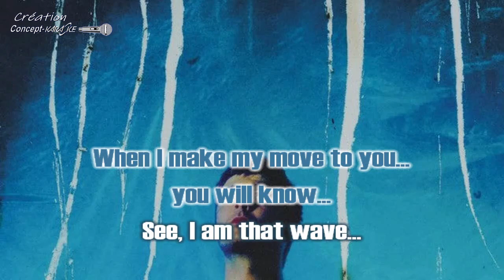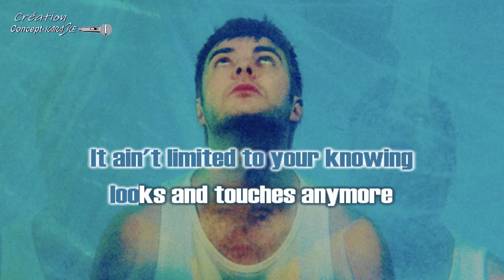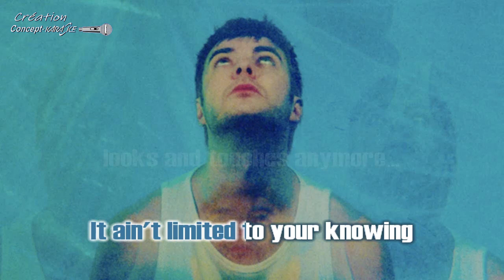♦Grian Chatten - The Score